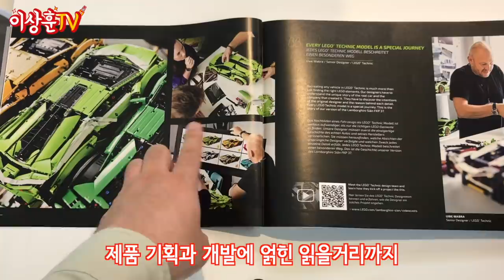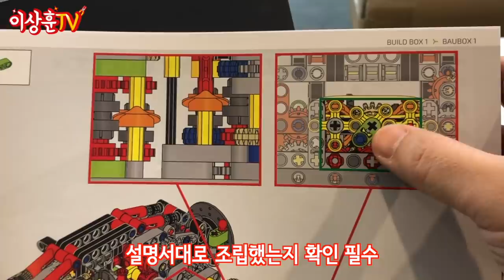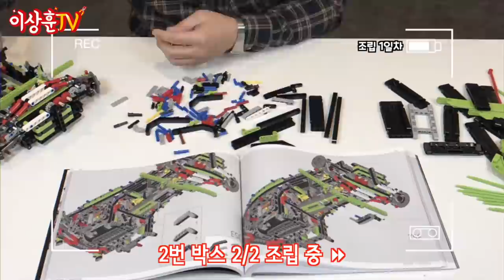[LEGO] 조립시간만 12시간! 품절 대란~ 람보르기니 시안!!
LEGO Technic Lamborghini Sian FKP 37

핫하디 핫한  테크닉 람보르기니 시안입니다.
온라인 쇼핑몰 매진에 오프라인도 난리네요...
제품번호
제품명
정가 489900원 / 부품수 3696개 / 조립시간 약 12시간
이렇게 명품을 한 채 더 소장 하게 되었습니다.
이렇게 되면 포르쉐 911도 구매각이다... (라인병)

** 본 영상은 레고 코리아의 후원으로 제작되었습니다.